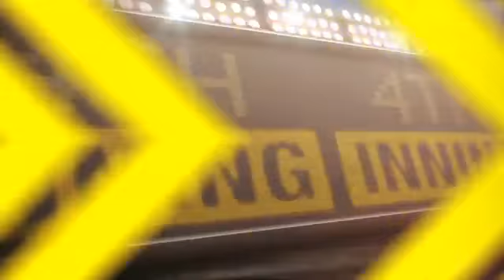2012/05/04 5/4/12 CG: STL@HOU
5/4/12 Condensed Game: STL@HOU